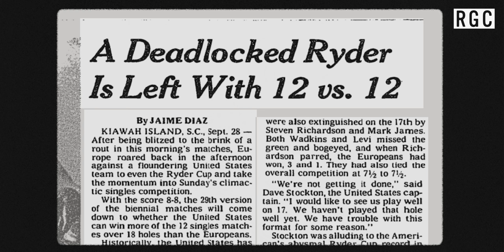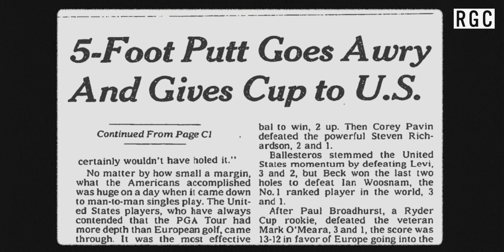EAL Goes Under the Dunes at The Ocean Course at Kiawah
The PGA Championship is back at Kiawah this week for the first time since Rory McIlroy won the Ocean Course's first PGA in 2012. Before Erik Anders Lang attempts to Break 90, he's here to take you "under the dunes" at one of the longest and most difficult tracks in the game of golf — and a course that's sure to provide some must-watch drama with the best golfers in the world this weekend.

In this video, we take you behind the scenes and into the story of the Ocean Course at Kiawah. Pete Dye and his wife Dye designed the course for the major championship stage, and since its opening it's been one of the toughest for the pros to go low on.  Even though it’s always measured almost 8,000 yards, the course is constantly evolving thanks to swirling winds and shifting dunes. And that’s why Pete Dye was fond of saying, “This golf course walks.” This week, the PGA's best golfers will try their hand at shaping the history of these dunes, and we can't wait to watch it unfold with you.

Thank you to our friends at Chase Sapphire for making this all possible!

For more on Erik, all things Random Golf Club, merch, news and meet-ups go